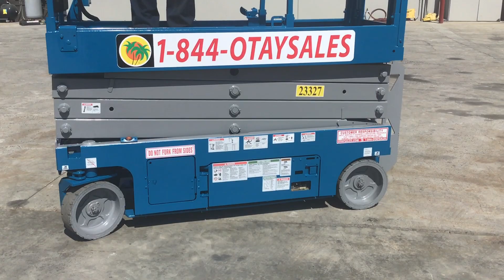STOCK #23327: 2018 GENIE 26' LIFT GS-2632 NARROW AISLE, ELECTRIC SCISSOR LIFT FOR RENT IN SAN DIEGO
STOCK #23327: THIS 2018 GENIE 26' LIFT GS-2632 NARROW AISLE, ELECTRIC SCISSOR LIFT IS PART OF THE OTAY MESA SALES, SAN DIEGO & SOUTHERN CALIFORNIA AERIAL WORK PLATFORM RENTAL FLEET. THIS SAN DIEGO RENTAL ELECTRIC SCISSOR LIFT FEATURES A 32' WORKING HEIGHT, AN ONBOARD CHARGER, DECK EXTENSION, POWER TO PLATFORM AND NON-MARKING CUSHION TIRES. CALL 844-OTAYSALES FOR MORE INFORMATION ON THIS OR ANY OF OUR SAN DIEGO AWP RENTALS.